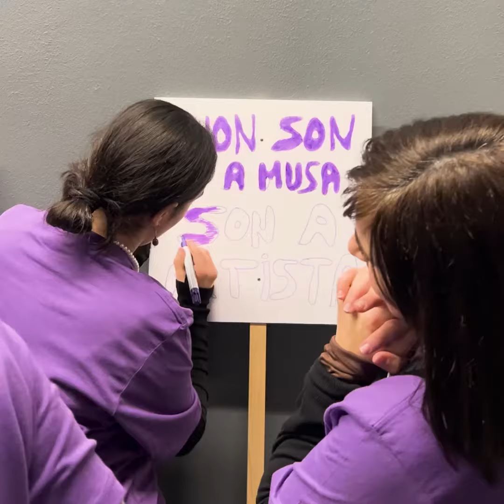8M na UDC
A Coruña, 8 de marzo de 2024.- A Universidade da Coruña celebrou hoxe o Día Internacional da Muller con dous actos principais abertos a toda a comunidade universitaria.

O primeiro deles, celebrado no Campus Industrial de Ferrol, tivo lugar ás 11:30 horas na Praza de Humanidades, e consistiu na lectura dun manifesto e a posterior realización dunha foto participativa coas persoas asistentes.

Ademais, pola tarde a sala de Prensa da Reitoría acolleu un acto coa presenza da divulgadora científica Tamara Pazos Cordal, e tivo lugar unha acción participativa baixo o título “Eslógans do 8-M”, na cal as persoas asistentes escribiron os seus lemas nunha pancarta habilitada para tal fin, que acompañou á comitiva da comunidade UDC na marcha para unirse no Obelisco á organizada polo Concello da Coruña ás 20:00 horas.